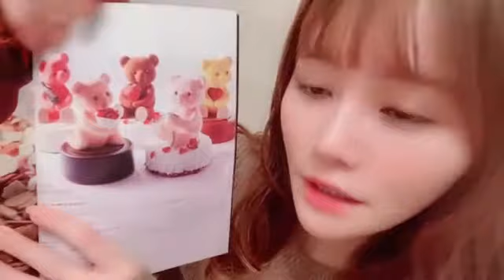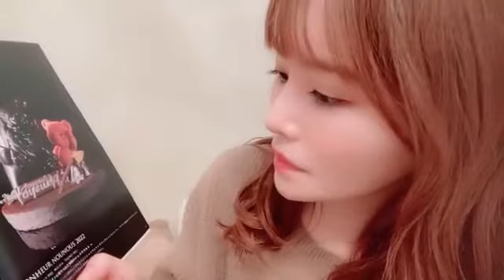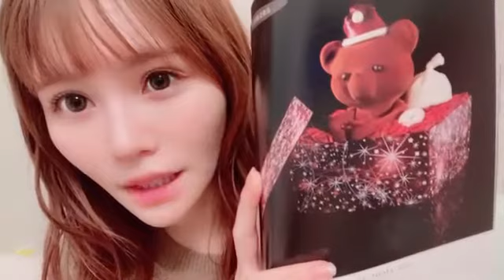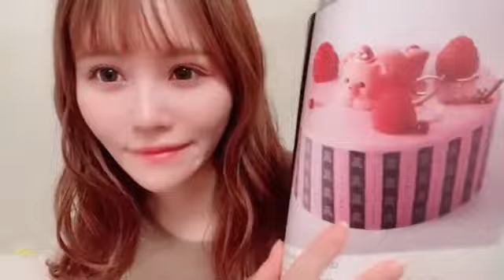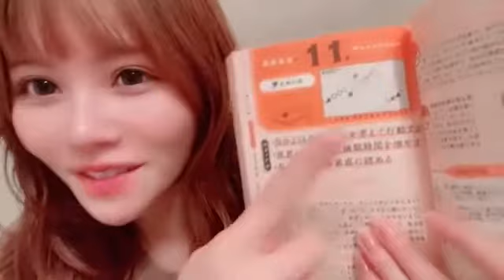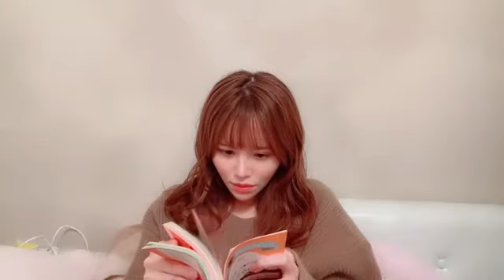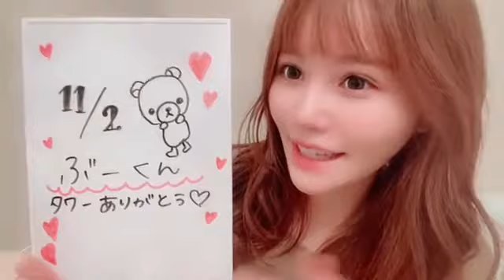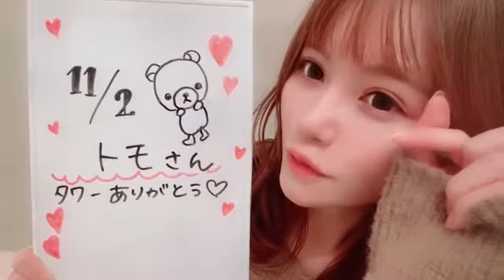2022年11月02日 19時37分46秒 込山 榛香（AKB48 チームA）